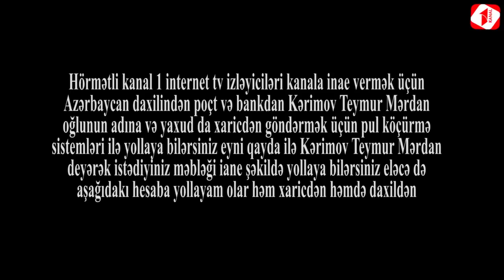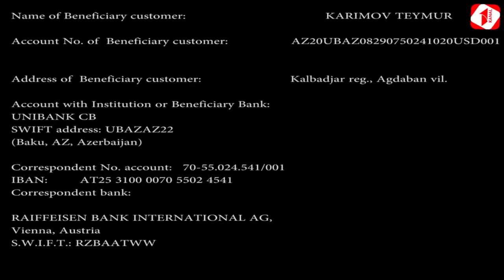"Oğluma işgəncə verərək öldürüb sonrada asıblar ki,guya özü özünü asıb" Əsgərov Rafiq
Kanalımıza müraciət edən daşkəsən rayon sakini Rafiq Əsgərov bildirir ki, onun oğlunu 18 Aprel 2018 ci ildə Prişiküldə yerləşən N saylı hərbi hissədə döyrərək qətlə yetirib və sonradan asıblar. İstintaqdan narazı olan ata şikayət etməkdə davam edir lakin onun şikayətinə baxan yoxdur. Qeyd edək ki, qarşı tərəfin mövqeyini dərc etməyə hazırıq səsləndirilən fikirlərə görə Kanal 1 heç bir məsuliyyət daşımır